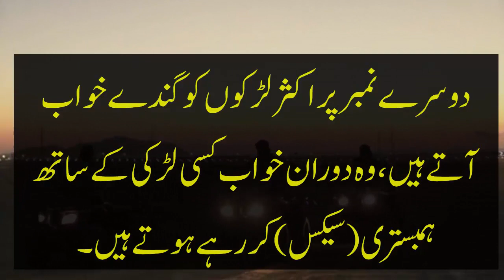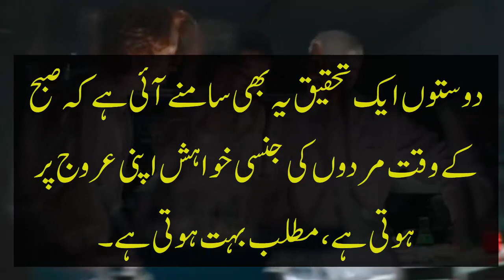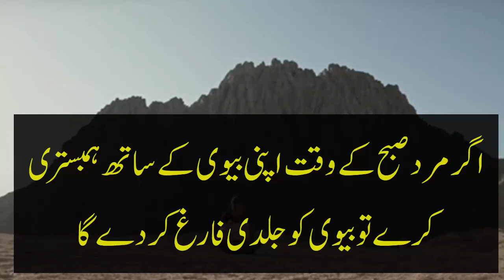Men's Secret That Ladies Don't Know | Awkward Men Problem | Problems Only Guys Will Understand